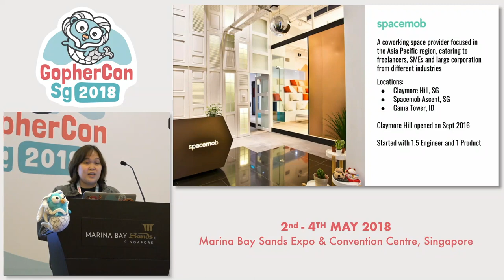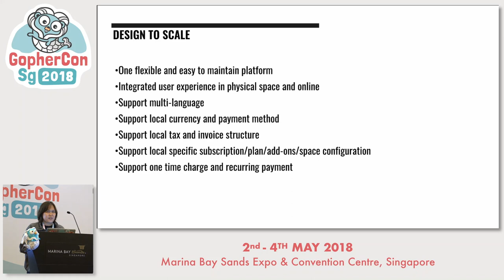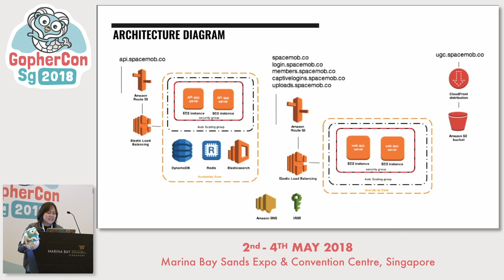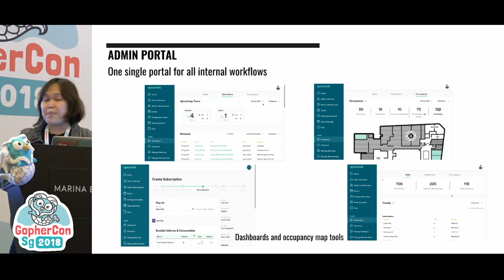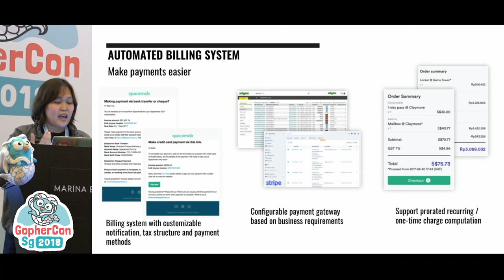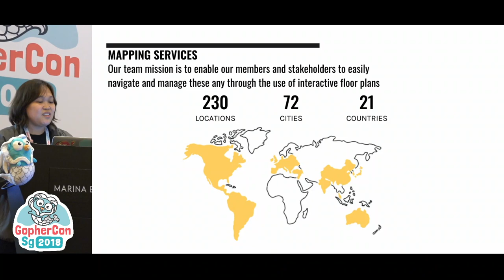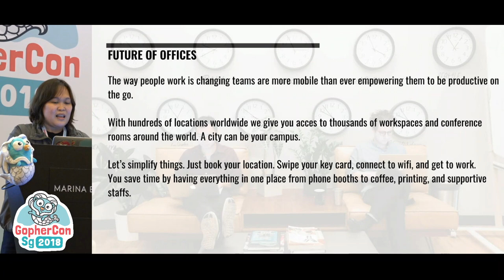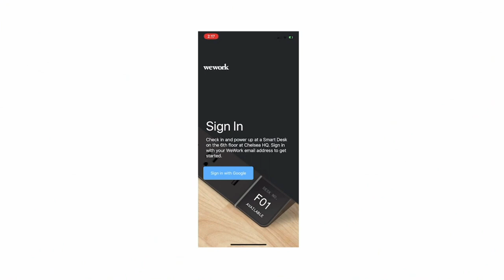Go and the future of offices - GopherConSG 2018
Speaker: Beverly Dolor

Beverly will share how they were able to leverage Go to build Spacemob’s coworking ecosystem from scratch. From their API, marketing website, members’ portal, meeting room booking, payment, checkin, to various reporting and dashboard applications. She will also share how they are using it now that they are part of WeWork’s Technology department where they continuously build applications that connects the physical to digital and making spaces self-sufficient and more interactive.